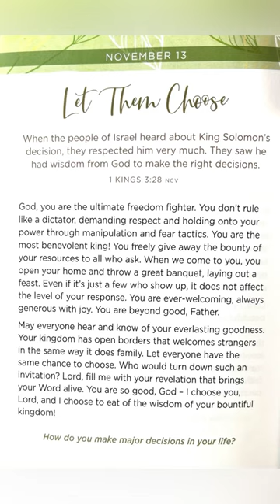November 13 Daily Bible Devotional ￼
Happy Mail:
Pamela Barton

Over 120 Patterns:

Over 150 Patterns: